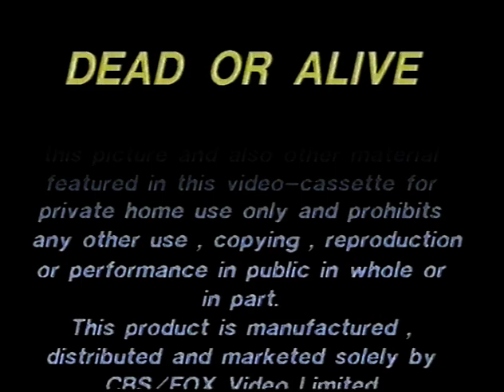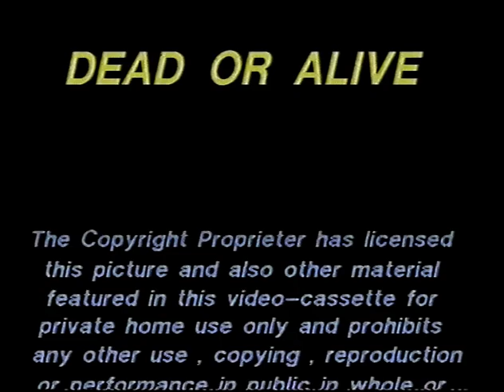Dead Or Alive Full Youthquake 1985 VHS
I recently purchased a VCR and decided to share the official 1985 Youthquake VHS which i have in my collection, it was my first time seeing the whole tape when i was recording it, please make sure to subscribe for more videos.